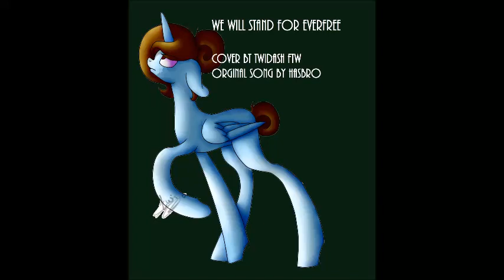(MLP Cover) We Will Stand for Everfree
The song We Will Stand for Everfree is by no means mine, nor am I claiming it as mine. The song We Will Stand for Everfree is owned by Hasbro.